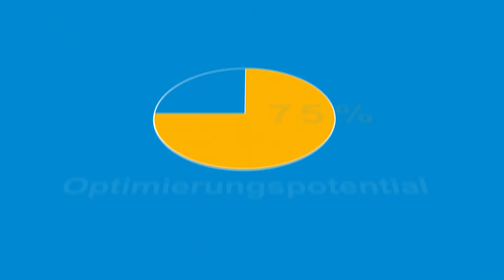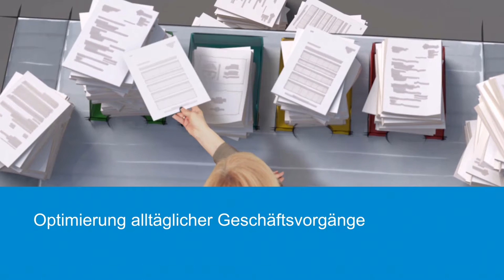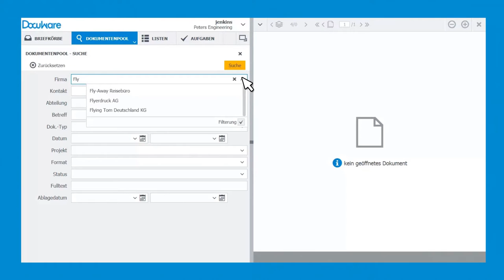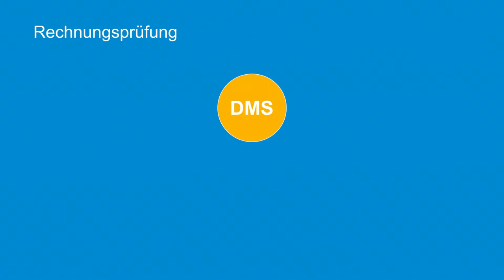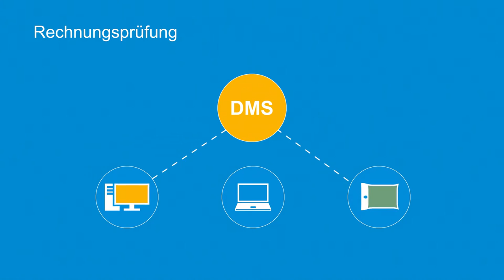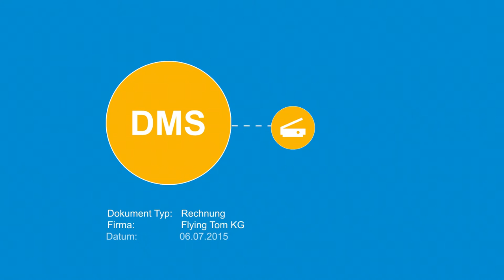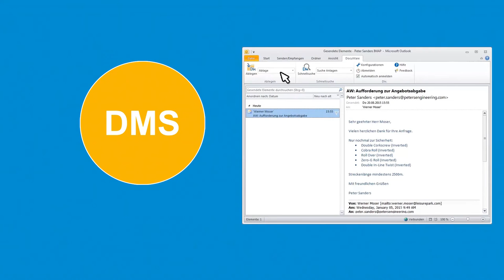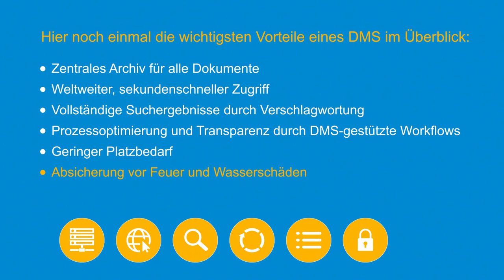Dokumentenmanagement mit DocuWare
DocuWare Film - DMS allgemeim